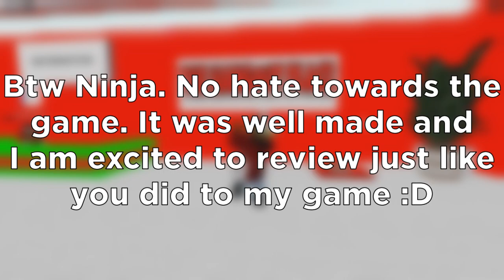The Hangout Place - Game Review 2020 (NinjaDude HD)